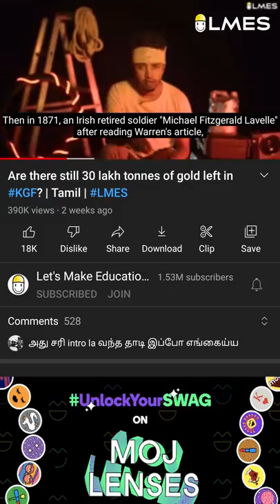Have you watched KGF? If not, before watching KGF watch this... | Tamil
Have you watched KGF? If not, before watching KGF watch this...

Your Questions and Suggestions are most welcome. We try answering your questions through our upcoming videos. We make Science Easy & Interesting with our style of teaching. Do follow us and make science your favorite subject.